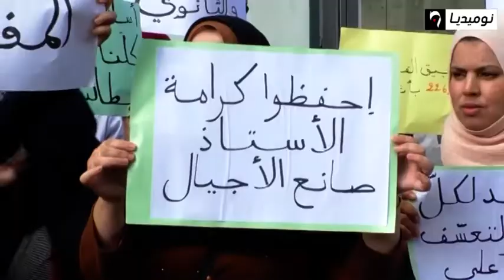معلمو الابتدائي إضرابنا عفوي ولا أطراف تقف ورائنا